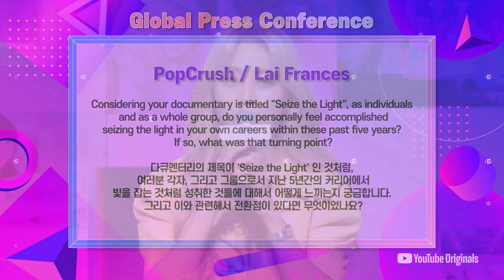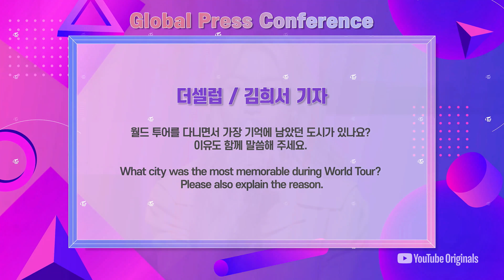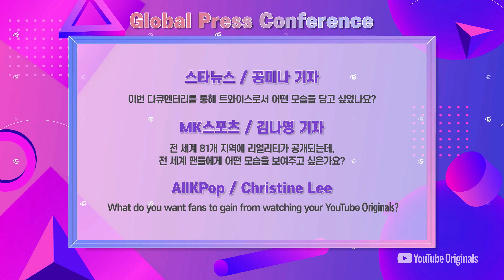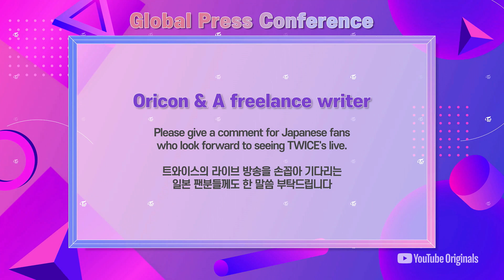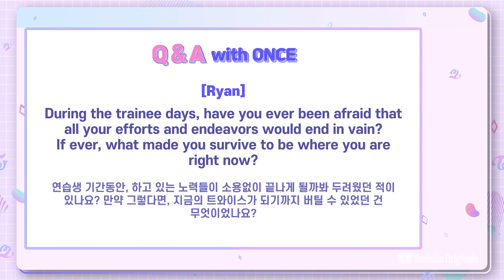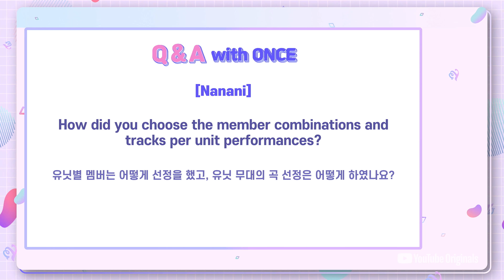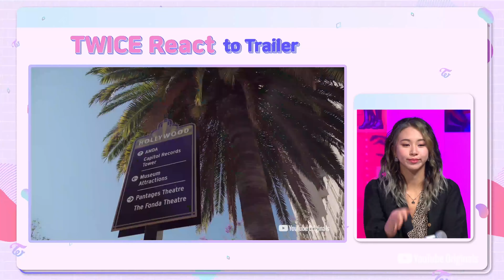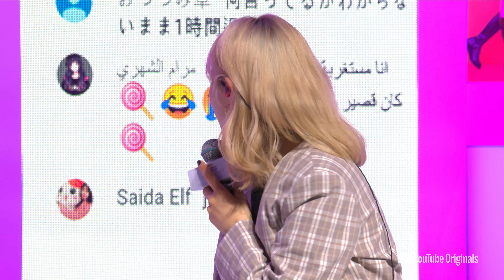TWICE: Seize the Light (시즈 더 라이트) | Premiere Live Stream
"TWICE: Seize the Light (시즈 더 라이트)" 프리미어 라이브 스트리밍

트와이스가 직접 이야기하는 YouTube Originals 다큐멘터리 "TWICE: Seize the Light"의 모든 것. 전세계 기자들과 팬들이 보내준 질문과 메시지들에 트와이스가 대답합니다.

무대 뒤 그들의 치열한 성장 과정부터 모든 것을 쏟아 부었던 연습생 시절의 이야기까지- 어디에서도 볼 수 없었던 트와이스의 모든 것! 트와이스의 시작, 현재, 그리고 미래에 대해 이야기하는 리얼 트와이스 다큐멘터리.